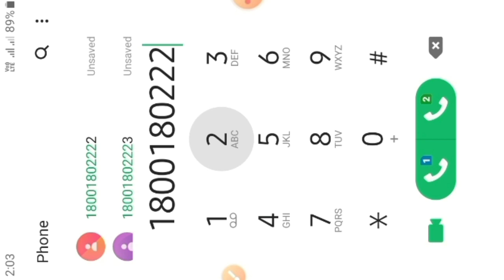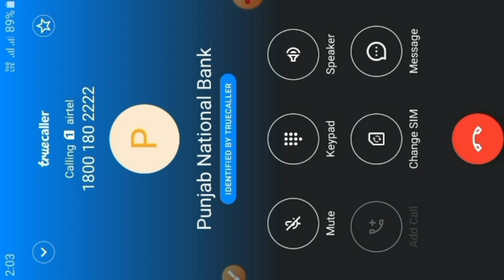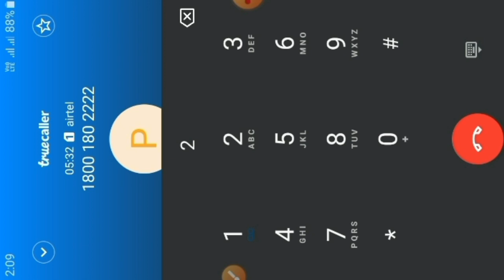PNB Bank Balance Check | How to Check PNB Balance | Punjab National Bank Balance Kese Check Kare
Punjab national bank balance kese check karen# how to check punjab national bank#balance Pnb balance checked
PNB balance check
PNB balance check number
Pnb mini statement number
PNB balance check toll free number
पंजाब नेशनल बैंक अकाउंट जानकारी
पीएनबी बैलेंस इंक्वायरी नंबर
PNB balance inquiry number
पंजाब नेशनल बैंक का बैलेंस कैसे चेक करें
पंजाब नेशनल बैंक का बैलेंस कैसे पता करें
पंजाब नेशनल बैंक बैलेंस जानकारी
पंजाब नेशनल बैंक बैलेंस जानकारी कैसे करें
पीएनबी अकाउंट का बैलेंस कैसे चेक करें
पंजाब नेशनल बैंक खाते का बैलेंस कैसे पता करें
पंजाब नेशनल बैंक खाते में कितना पैसा है कैसे पता करें
PNB khate ka balance kese check karen
पंजाब नेशनल बैंक खाते का पैसा कैसे चेक करें